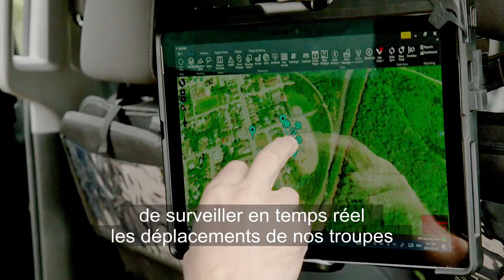Nouvelles de l'Équipe de la Défense | le 12 juin 2024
Découvrez comment, par l’intermédiaire de l’ExTRILLIUMVENTURE, les FAC se préparent en vue d’opérations nationales d’urgence, des incendies aux inondations, et voyez comment le travail d’équipe fait en sorte que tout cela soit possible.